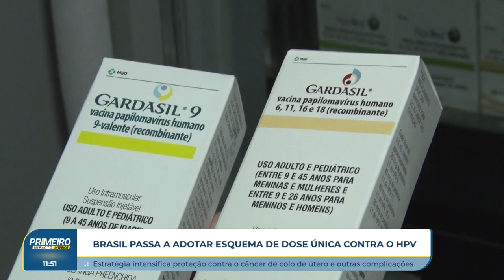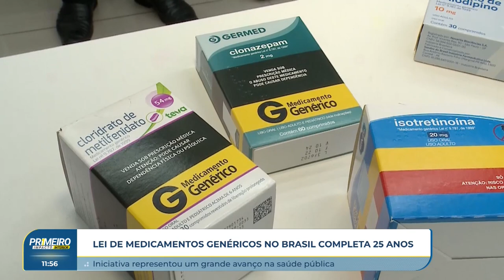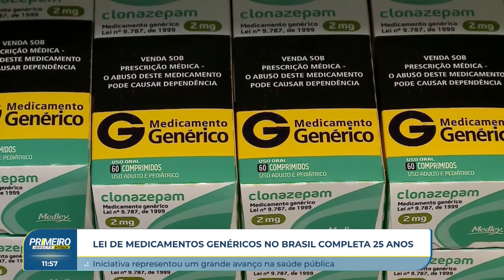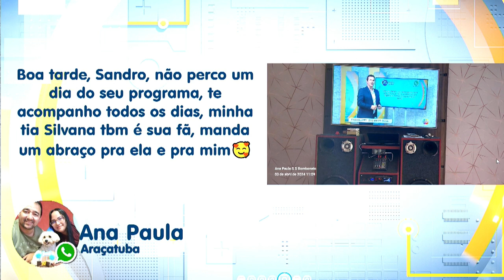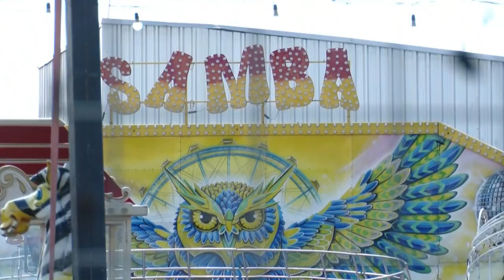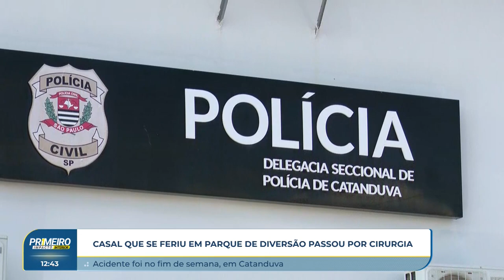Primeiro Impacto Interior (03-04-2024)